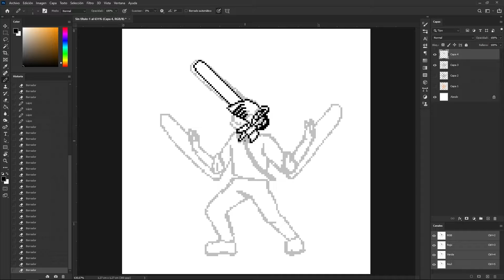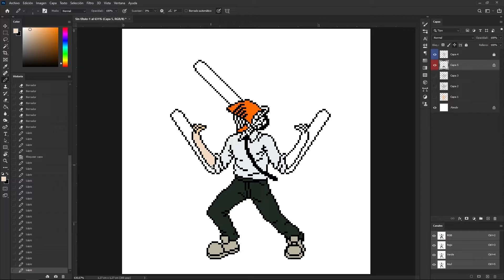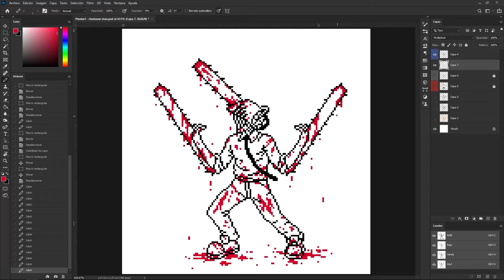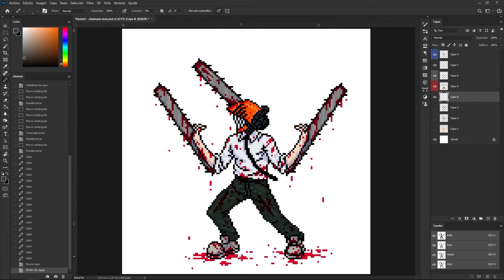[DRAWING] Chainsaw Man